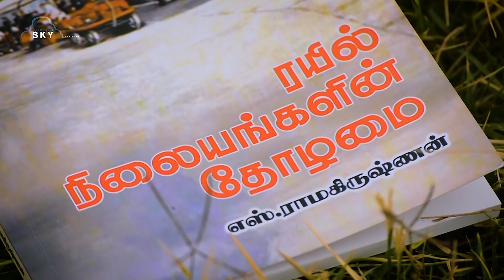.Oru Kutti Story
NIGHT BLUE SKY STUDIO

ரயில் நிலையங்களின் தோழமை
language: Tamil

About us

NIGHT BLUE SKY STUDIO , presents you a wide range of informative yet with contents. Find here the Show of A.AMALRAJ ft. The Book Show which shares the perspective of each creation. More creative contents are on the way.